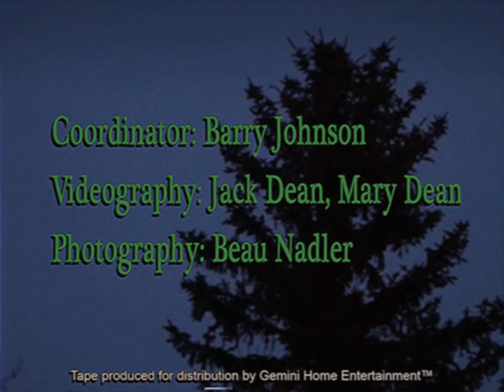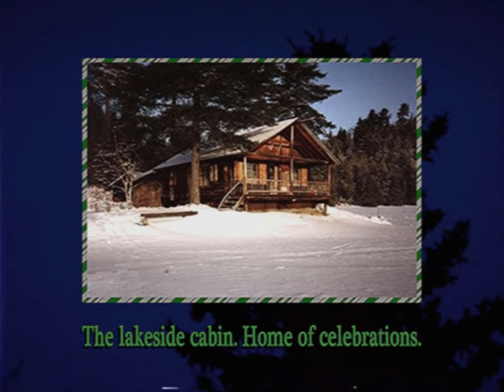CHRISTMAS EVE PARTY － GEMINI HOME ENTERTAINMENT